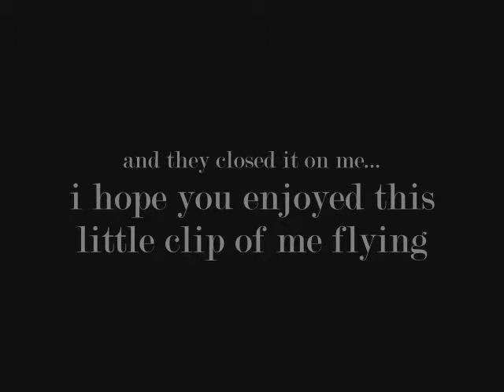Can SilenceIKilU Fly?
and is he good enough to make someone close their server? this is answered in the following video